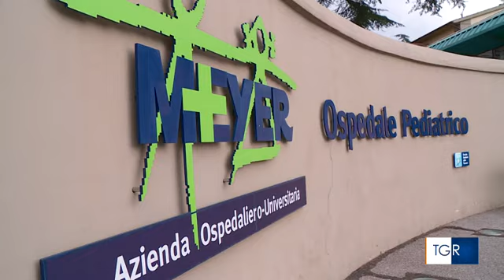Dr.Flavio Facchini alla guida dell'equipe del Meyer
Un grande traguardo raggiunto nel campo delle protesi grazie anche al lavoro dell'equipe del Meyer guidata dal Dr Flavio Facchini. Un orgoglio italiano e della nostra famiglia.

𝒮𝓉𝓊𝒹𝒾ℴ ℛℯℊ𝒾𝓃𝒶 ℳ𝒶𝓇𝒾𝒶 𝒫𝒾𝒶